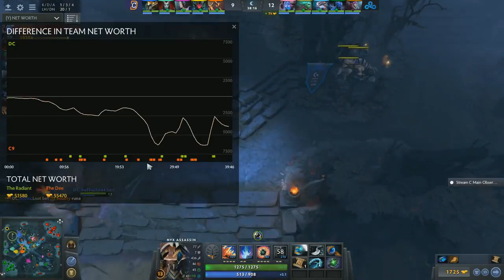Cloud9 vs Digital Chaos Game 1 TI7 Group Stage dota 2 pro dac virtus pro dota live miracle invoker